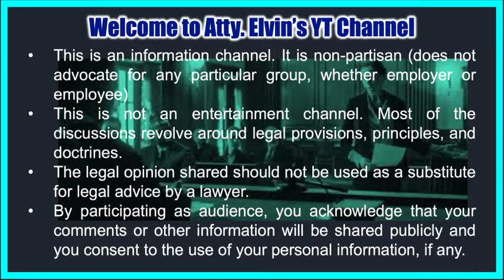Kapag Interim Assessment lang Binigay sa Seafarer after 120 days Permanent Disability na ba?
In this Episode, Atty. Elvin discusses the Supreme Court new ruling on Permanent and Total disability involving seafarer who did not report for scheduled followup checkups